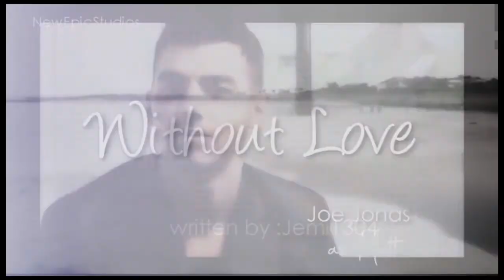Without Love // Episode 1 (Pilot)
Suprisee ;*
 Wiem, wiem że krótki ale to tylko pierwszy, pierwsze zazwyczaj takie są ; p
 Mam nadzieje że wam się podoba, bo mi nie wyszedł tak jak to sobie zaplanowałam ; //  Ale ogólnie jestem happy z tej serii bo dałam tu wszystkich których lubię, szczególnie Emme, Dee i Selene ;* Odcinek pewnie by się nie pojawił gdybym cały dzień nie chodziła jak w skowronkach ; * Dlaczego ? Ponieważ dopiero dzisiaj dowiedziałam się że za tydzień we Wrocławiu odbędzie się pokaz na wielkim ekranie wszystkich części HP ; *

 Przepraszam NewEpicStudio musiałam zmienić kolejność w intrze, żeby Miley była ostatnia, Demi pierwsza, bo nie chciałam zamawiać nowego bo to jest wspaniałe ; *

A co do odcinka ... Miał się pojawić dopiero po zakończeniu AD, a nie dodałam jeszcze ostatniego odc. ale nie mogłam się powstrzymać bo bardzo chce poznać waszą opinie ;* Tylko od was zależy czy pojawi się następny odcinek, więc komentujciee ;**